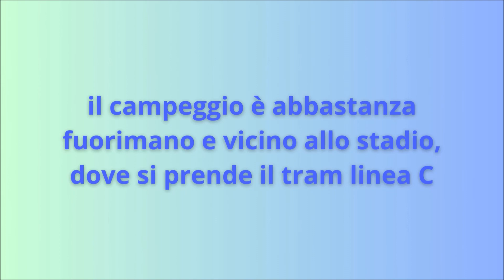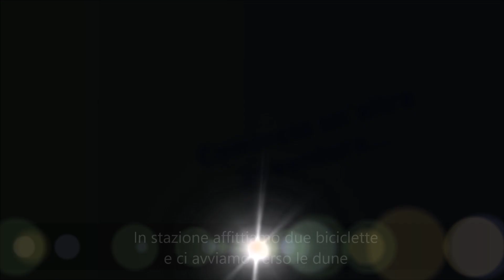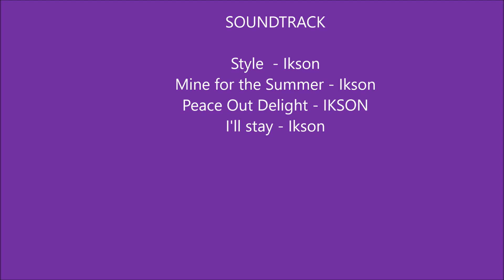Da Bordeaux 🇫🇷 ad Arcachon ⚜ esploriamo la Nuova Aquitania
Dopo l'arrivo dei romani, nel terzo secolo, Burdigala si sviluppò e finì per diventare una delle città più opulente della Gallia. Tolse perfino a Mediolanum Santonum (Saintes) il titolo di capitale amministrativa della provincia d'Aquitania.
In seguito al matrimonio di Eleonora d'Aquitania (già sposa di Luigi VII) con Enrico II d'Inghilterra nel 1154, la città diventa inglese e lo resterà per tre secoli.
Nel 1453, verso la fine della guerra dei Cent'Anni, in seguito alla battaglia di Castillon la città ridiventa un possedimento francese. Ma la città non apprezza molto la tutela del re di Francia.
Insomma, Bordeaux per secoli passa di mano in mano.
Una delle sue ricchezze sicuramente il vino...

In questo viaggio toccheremo: Grenoble, Le-Puy-En-Velay, Aurillac, Rocamadour, Bordeaux e Dune del Pilat (Arcachon), Albi e, dopo una notte in un campeggio nel bel mezzo del nulla, Sisteron.
Foto:
- Nikon Coolpix L23
- Nokia 5.4
- alcune foto/mappe sono tratte da Google per dare più completezza al racconto
Musiche:
Brani musicali by Ikson Music
Tutte le elaborazioni con:
Microsoft Movie Maker (2010), Foto (editor free di Microsoft) e Canva (mappe animate).